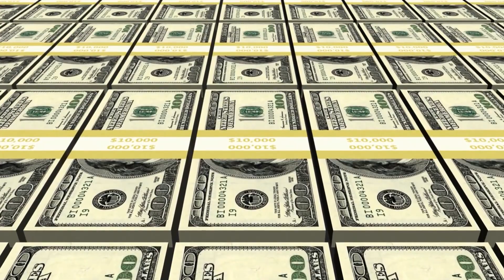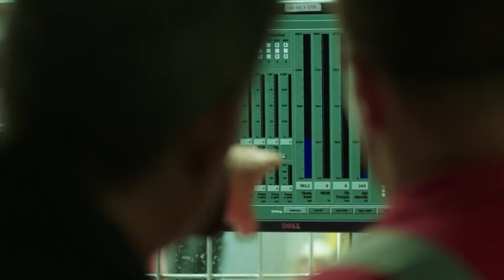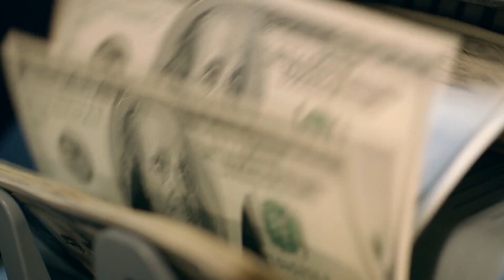10 Craziest Engineering Mistakes in The World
The average person couldn't simply purchase some steel and lumber and build the golden
gate bridge, or the Eiffel tower, this is because years of planning and development go into
these projects, this planning is done by highly qualified engineers, but sometimes even they
make mistakes, today we are going to see a failed mission to Mars, a devastating disaster
involving something you probably have in your kitchen right now, and a massive apartment